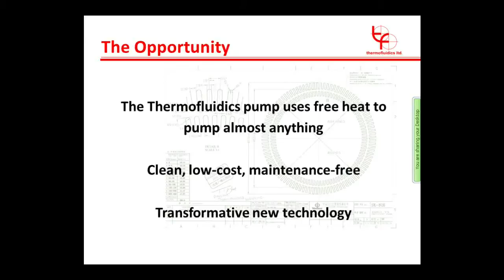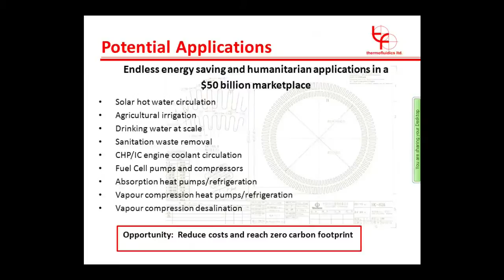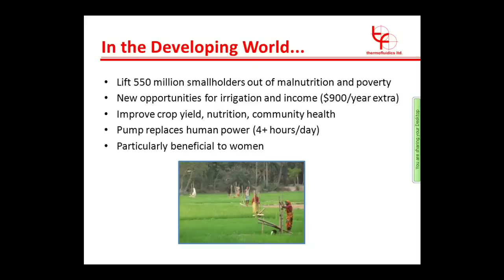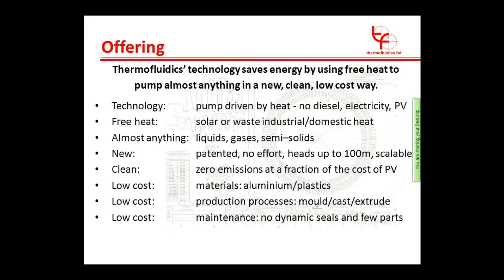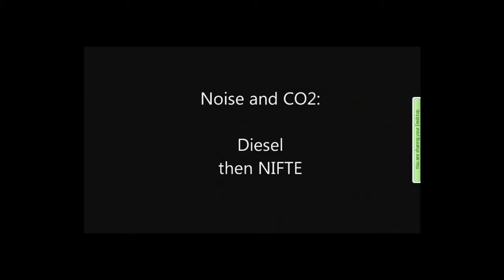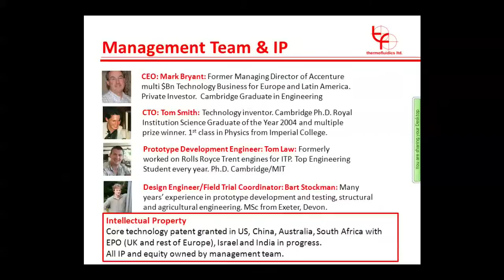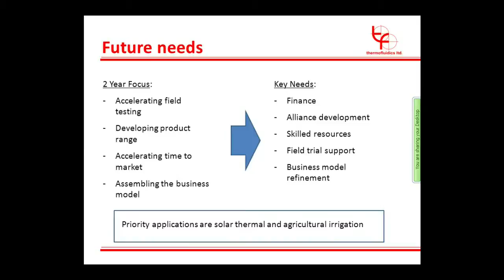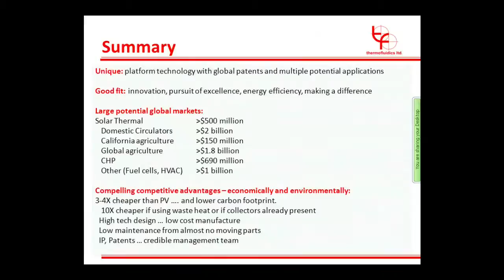Thermofluidics - Mark Bryant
LAUNCH identifies and supports ground-breaking, often disruptive innovations that show promise in creating a sustainable future. LAUNCH will change our world.

Thermofluidics' technology enables abundantly available low temperature heat to be transformed into a pumping capability in a low-cost and environmentally friendly manner. Thermofluidics' devices are well suited to pumping water for a variety of applications, including agricultural irrigation, drinking water access projects, and water circulation in domestic heating devices. Analysis indicates the technology can outperform electric, diesel, and PV alternatives.